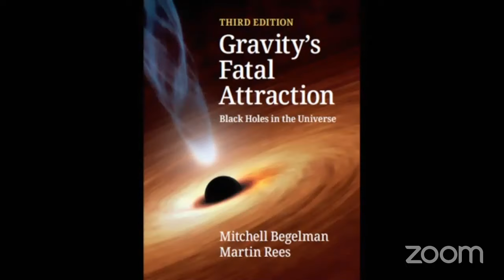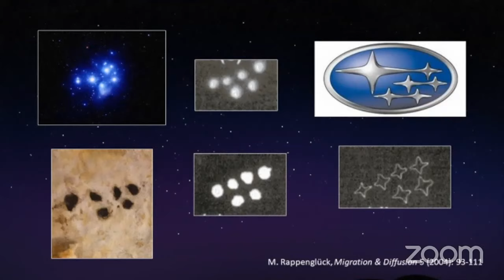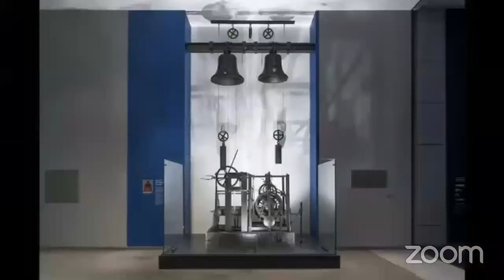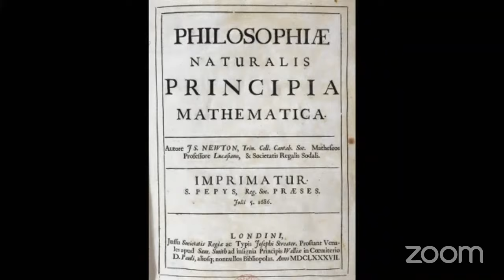THE HUMAN COSMOS: JO MARCHANT IN CONVERSATION WITH MARTIN REES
New York Times bestselling science writer Jo Marchant is joined by Astronomer Royal Lord Martin Rees and moderator Roger Highfield to discuss her new book, The Human Cosmos, and how humanity's innate relationship with the stars has shaped our religious beliefs, power structures, scientific advances and even our biology.